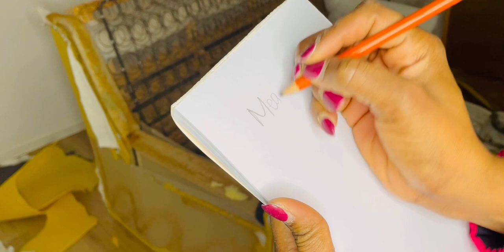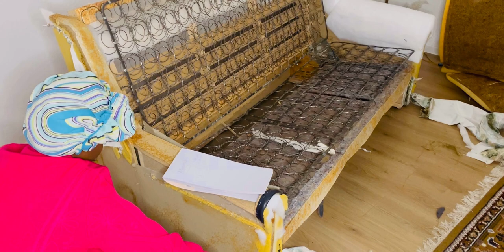Sofa upholstery/new fabric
This project was really different even though it didn’t come out so as I wished. I learned a lot along with this and am ready to do more upholstery projects. Is here I get different skill and get to practice to I can improve myself.